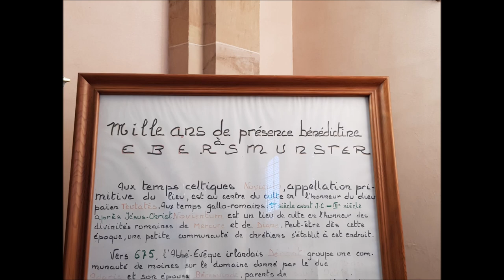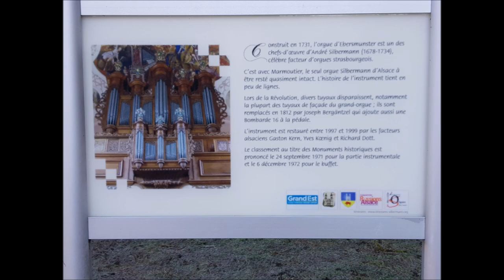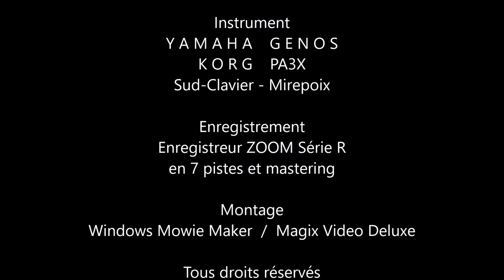L'abbatiale d'Ebersmunster et ma prière - und mein Gebet - for a prayer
L'abbatiale d'Ebersmunster

Il y a un temps pour toutes choses dans une vie.  Mais il y a le temps de la prière qui compte beaucoup à mes yeux.
Parfois les larmes viennent à couler sur mon visage quand je vais prier, en étant seul dans une église, une chapelle, une cathédrale,  cela lorsqu'il ne reste plus que les prières pour aider mon prochain. Puissent mes prières accompagner chacun.

There is a time for all things in a life. But there is the time of prayer that matters a lot to me.
Sometimes tears come to my face when I go to pray, being alone in a church, a chapel, a cathedral, when there are only prayers to help my neighbor. May my prayers accompany each one.

Es gibt eine Zeit für alle Sachen in einem Leben. Aber es gibt eine Gebetszeit, die für mich sehr wichtig ist.
Manchmal kommen mir Tränen in die Augen, wenn ich beten gehe, allein in einer Kirche, einer Kapelle oder einer Kathedrale, wenn es nur noch Gebete gibt, die meinem Nächsten helfen. Möge mein Gebet jeden begleiten.

Images
Aimé GUTHLEBEN
Février 2019

Musique création originale A. GUTHLEBEN
Février 2019

Instrument Clavier Arrangeur professionnel -  Enregistrement Multipiste

Février 2019